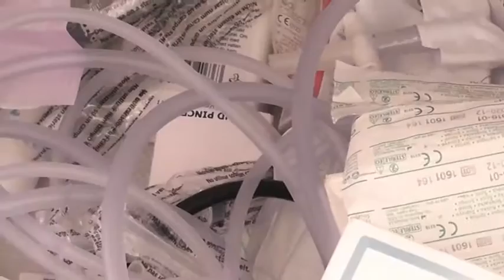Gudoomiyaha Xisbiga Kulmiye Ee Wadanka Filand i Ayaa Deeqo Kala Duwan Gaadhsiiyay Dagmada